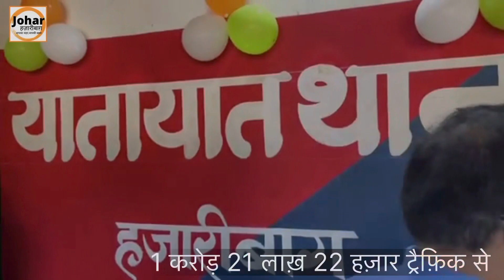जोहार news । हज़ारीबाग़ ट्रैफ़िक पुलिस ने 2022 में 1 करोड़ 21 लाख़ 22 हज़ार वसूले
हज़ारीबाग़ ट्रैफ़िक पुलिस ने 2022 में 1 करोड़ 21 लाख़ 22 हज़ार रुपये वसूले,ट्रैफ़िक नियम उलंघन करने वालों से